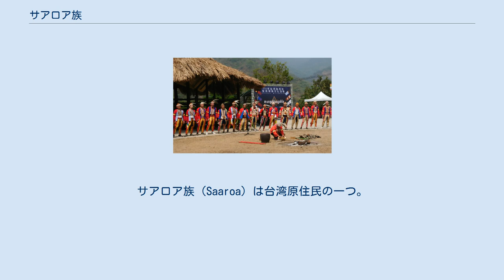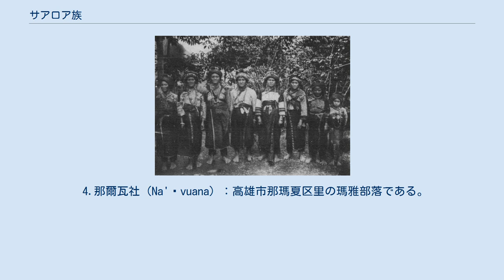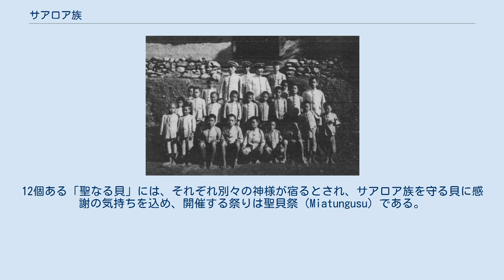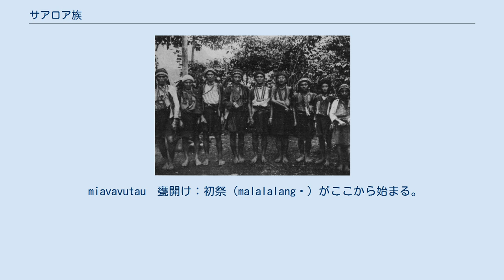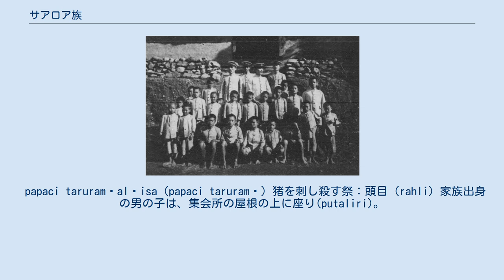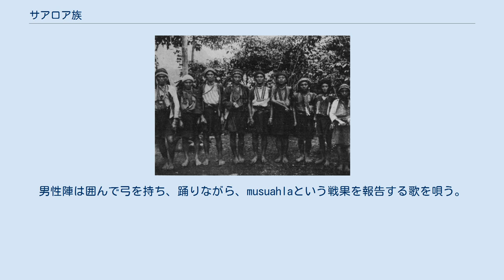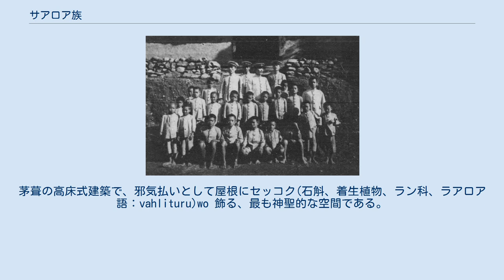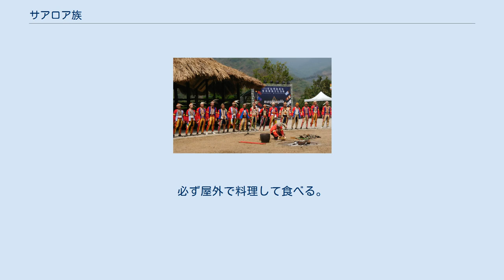サアロア族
サアロア族（Saaroa）は台湾原住民の一つ。
ラアロア族（Hla'alua）とも呼ばれる。
サアロア族という名称は沙阿魯阿族、ラアロア族という名称は拉阿魯哇族と漢字で表記される。
現在、台湾（中華民国）政府の原住民族委員会は公式的で公的な民族名として、拉阿魯哇族（Hla'alua）と定めている。
 サアロア族は主に高雄市桃源区にある高中里と桃源里、及び那瑪夏区にある瑪雅里に分布し、独自の言語のサアロア語や文化や慣習など有す。
以前はツォウ族と見做されて、北ツォウ族のツォウ族（鄒族）と南ツォウ族のサアロア族とカナカナブ族（卡那卡那富族）、二分され、このうちの南ツォウ族と呼ばれていたのが、サアロア族もカナカナブ族も、それぞれに2014年に独立した台湾原住民族として台湾（中華民国）政府に認定された。
 昔、サアロア族は排剪社（Paiciana）、美壠社（Vilanganʉ）、塔蠟社（Tararahluvu またはTalicia）、雁爾社（HlihlalaまたはKalʉvʉnga）の、大きく4つの集落に分かれていた。
それに隣にある大武壠社、霄里社、芒仔芒社と茄拔社、この四つの集落に居住していた平埔族・タイボアン族(大武壠族)の「四社熟番」に対し、「四社生番」という呼ばれ方をしていた。
また、山の下にあるルカイ族(魯凱族)の茂林（Teldrika）、万山（'Oponoho）、多納（Kongadavane）、この三つ集落の「下三社番」に対し、「頂四社」と「上四社番」という呼称もあった。
 塔蠟社のサアロア族は、交通が不便なため、排剪社に移住して合併した。
 現在のサアロア族の4集落の分布： 1.排剪社（Paiciana）：高雄市桃源区高中里の草水部落、高中部落である。
 2.美壠社（Vilanganʉ）：高雄市桃源区高中里の美蘭部落である。
 3.雁爾社（Hlihlala）：高雄市桃源区桃源里の四社部落である。
 4.那爾瓦社（Na'ʉvuana）：高雄市那瑪夏区里の瑪雅部落である。
近代、美壠社のサアロア族が移住してきたケースである。
 日本統治時代の1930年代より、台湾総督府はブヌン族の集団移住政策を推し進め、この地域にも断続的にブヌン族(布農族)の移入が続いた。
ブヌン族と婚姻関係を結び、言葉も人口の多いブヌン語になり、サアロア族は一度ブヌン族化の危機に晒されるようになった。
 2021年美蘭部落の聖貝祭。
祭司はお酒で聖なる貝を洗っている。
 聖貝祭（Miatungusu）はサアロア族特有の祭儀であり、第2次世界大戦後は1951年に一回しか行わなかった。
1993年にまた復活したが、時代に合わせて式次第は変化した。
本来は2年或いは3年に一度、農産物を収穫後に行われる祭りだった。
現在では伝統や精神を忘れないよう、毎年2月下旬または3月上旬に行われるようになった。
昔、祭りの期間は各部落は6日間連続して行ったが、現在はほぼ1日だけになり、「濃縮」されている。
祭場と日程は2つある。
1日目は桃源里四社部落祭場で雁爾社の聖貝祭を先に行ってから、2日目は高中里美蘭部落祭場で美壠社と排剪社の聖貝祭を続いて行う。
サアロア族にとって最大の宗教儀式である。
 昔々、サアロア族の祖先は東方にある「Hlasʉnga」と呼ばれる土地に、「kavurua」と呼ばれる小人族と一緒に暮らしていた。
小人族kavuruaは、サアロア族に色々な知識を伝授してくれる存在であり、両者は仲良く暮らしていた。
だがサアロア族の人口が増加するにつれ、「小人族の生活の妨げになってはいけない」との考えから、サアロア族はやむを得ず、東方の地を離れることにした。
小人族は別れを惜しみ、自らが大切にしていた「聖なる貝」(takiarʉ)をサアロア族に授けた。
12個ある「聖なる貝」には、それぞれ別々の神様が宿るとされ、サアロア族を守る貝に感謝の気持ちを込め、開催する祭りは聖貝祭（Miatungusu）である。
 通常は頭目（rahli）が保管し、 小さな水甕(kapua)の中に安置し、家の後ろの土中に埋めている。
不思議なことに、聖なる貝は魔術を使い、甕の中から「外出」し、故地である東方の地に里帰りするという。
しかし、聖貝祭の10日前、 祭典の準備が始まる時に頭目が水甕を調べれば、聖なる貝はちゃんと戻ってきているという。
 サアロア族のうち、美壠社の先祖が最後に東方の地から離れた。
そのため、小人族に聖なる貝を授けられたのは彼らのみであり、聖なる貝は美壠社のみに伝えられ、祀られていた。
排剪社と...